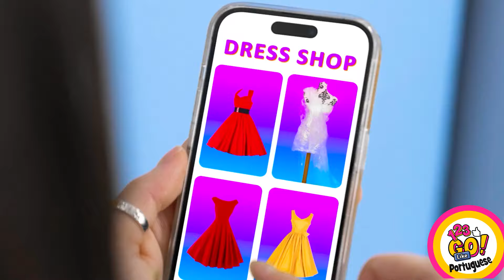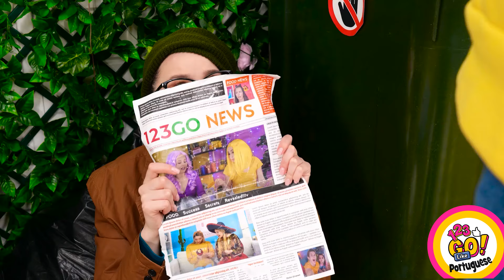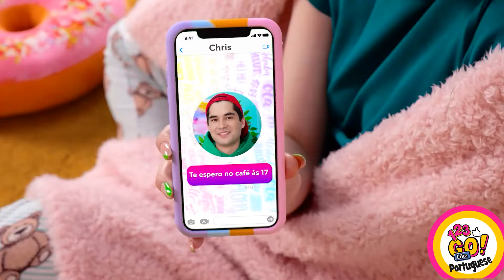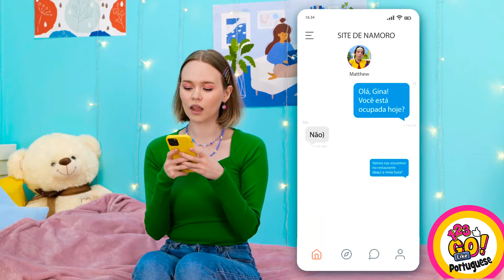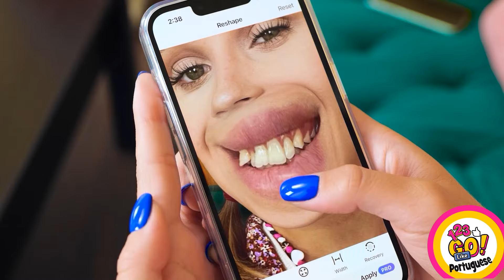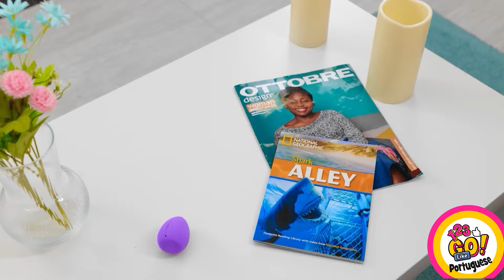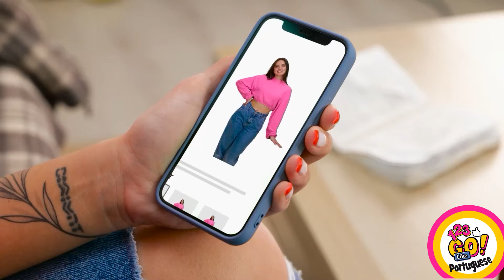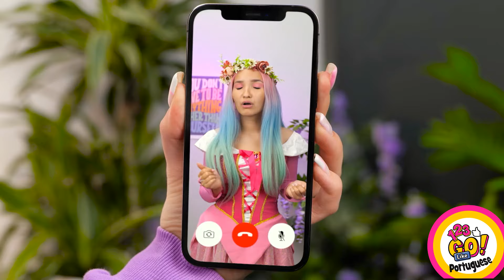IDEIAS DE ROUPAS SUPERLEGAIS E ARTESANATOS || Roupas DIY! Transformação Radical! Por 123 GO! Like